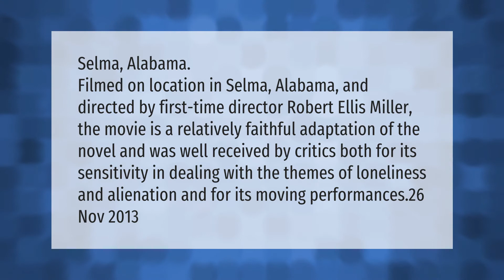Where was the movie The Heart Is a Lonely Hunter filmed?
The Heart Is A Lonely Hunter Movie • Where was the movie The Heart Is a Lonely Hunter filmed?

Laura S. Harris (2021, April 23.) Where was the movie The Heart Is a Lonely Hunter filmed?
    AskAbout.video/articles/Where-was-the-movie-The-Heart-Is-a-Lonely-Hunter-filmed-240038